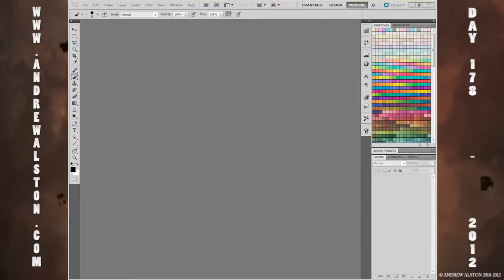Day 178 - AA365 - SWIRL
todays image is SWIRL